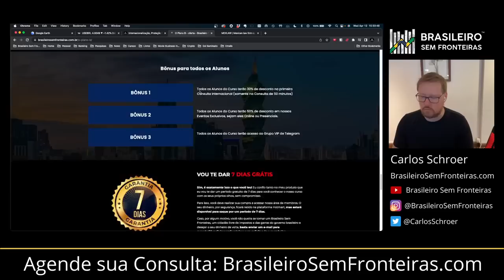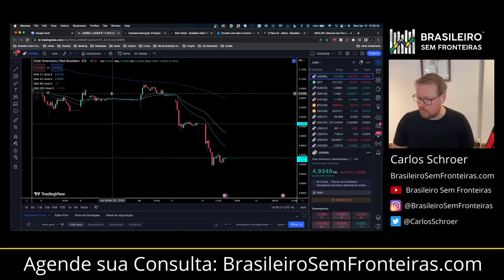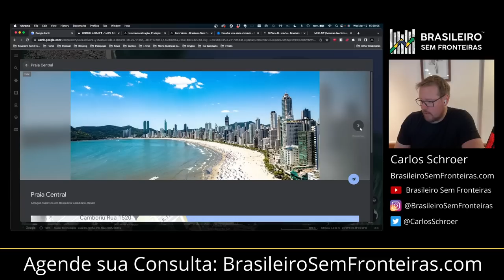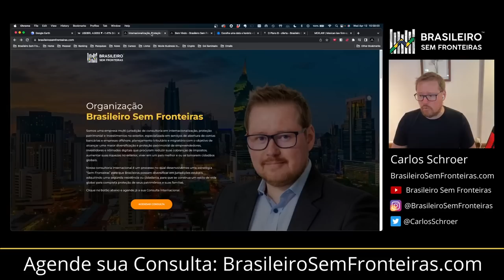Punta del Este vs Balneário Camboriú - Qual é melhor?